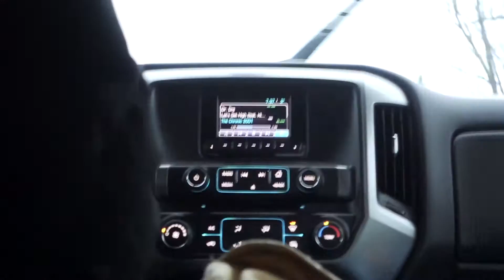Pre-Nationals Racing - Osler Bluffs SL | Feb 20-21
Lil edit of our races in Oslar Bluffs before the nationals!

Thanks to all the coaches and parents that made this trip happen!